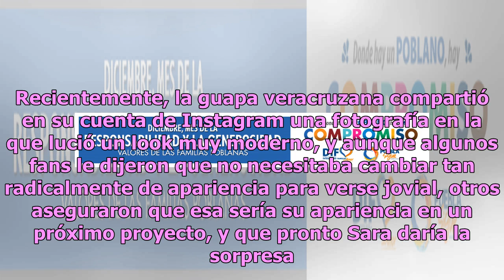Sara Maldonado regresa a Televisa tras 10 años de ausencia como estelar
La actriz Sara Maldonado, muy recordada por sus papeles en Televisa en Clase 406 como Tatiana, en Mundo de fieras como Paulina y en Tormenta en el paraíso como Aymar, regresará a las pantallas de la famosa televisora después de diez años, tiempo en el que se unió a Telemundo y cosechó grandes éxitos...